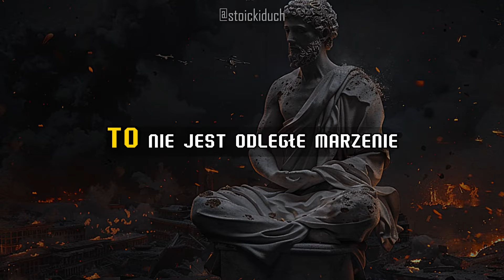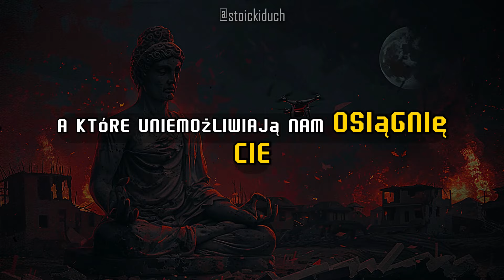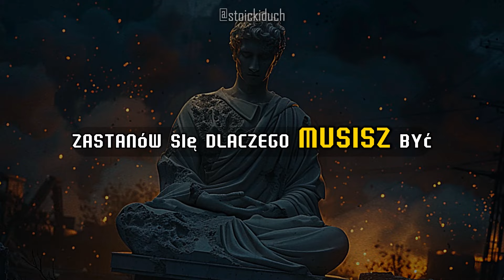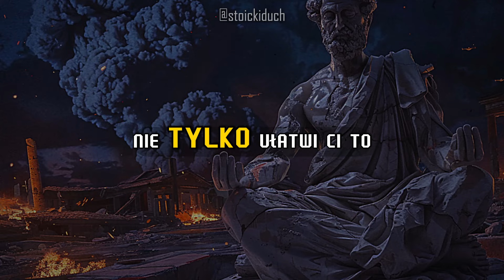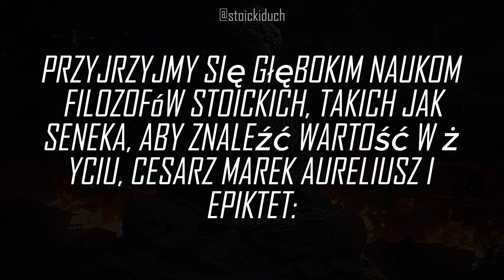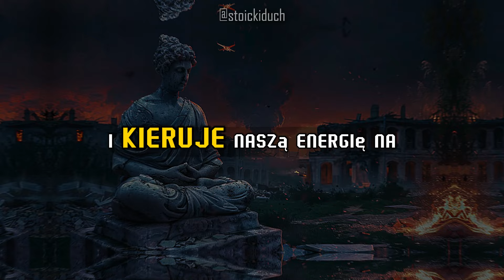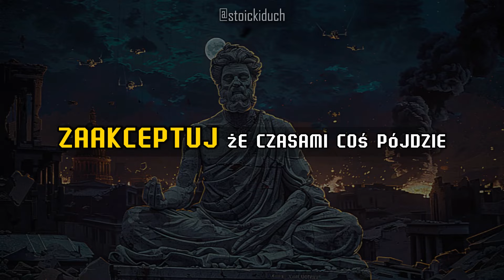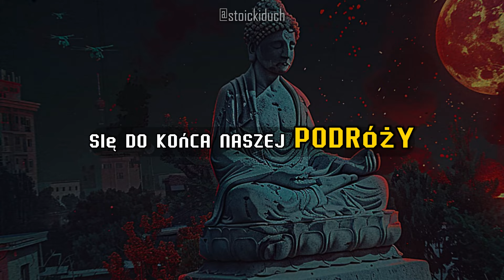Jak Sprawić, By Tęsknili Za Tobą Jak Szaleni | Stoicyzm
👑 MOŻESZ DOŁĄCZYĆ DO NASZEGO KANAŁU JAKO CZŁONEK PRYWATNY, KLIKAJĄC PRZYCISK „DOŁĄCZ” (TWORZYMY SPECJALNE TREŚCI DLA CZŁONKÓW I DBAMY O ICH ROZWÓJ OSOBISTY)

Przeczytaj opis i przypięty komentarz! 🧠

Wyrusz w podróż samopoznania i emocjonalnej niezależności ze stoicyzmem. Dowiedz się, jak znaleźć prawdziwe szczęście i odporność, koncentrując się na tym, co możesz kontrolować. W dzisiejszym filmie zagłębiamy się w stoickie zasady, które mogą głęboko zmienić twoje relacje i rozwój osobisty. Odkryj, w jaki sposób porzucenie potrzeby kontroli, wybór samorozwoju i wspieranie niezależności emocjonalnej może prowadzić do bardziej satysfakcjonującego i spokojnego życia. Dołącz do nas i dowiedz się, jak wcielić w życie ducha samowystarczalności i wewnętrznego spokoju, który w naturalny sposób przyciąga innych. 🌟
Marek Aureliusz, Seneka, Epiktet i inne lekcje stoickie.

Sekcje[]
00:00 - Wprowadzenie
01:38 - 1: Rezygnacja z potrzeby kontroli:
07:33 - 2: Wybór samorozwoju:
13:19 - 3: Niezależność i umiejętność radzenia sobie z własnymi uczuciami:
21:39 - 4: Przyjrzyjmy się głębokim naukom filozofów stoickich, takich jak Seneka, aby znaleźć wartość w życiu, cesarz Marek Aureliusz i Epiktet:
28:03 - Koniec Wideo